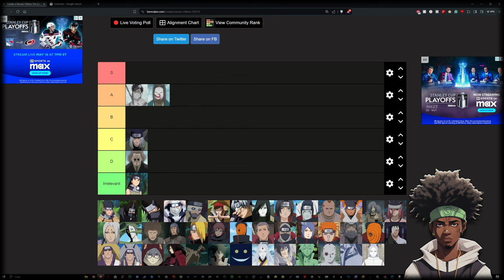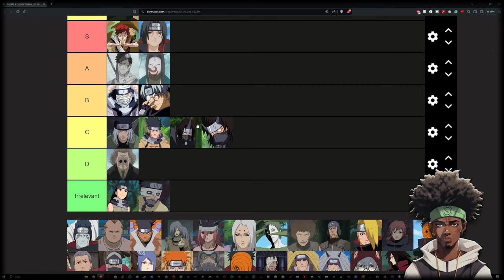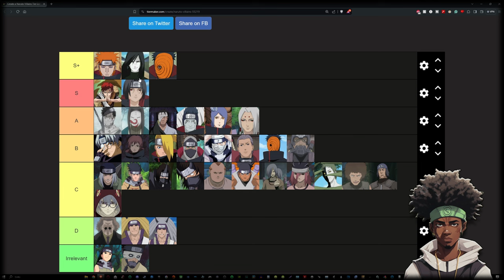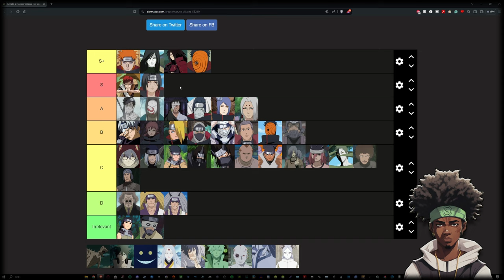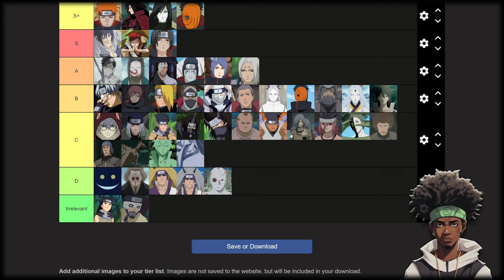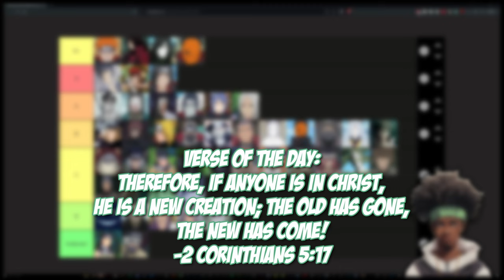Every Naruto Villain Ranked From Worst To Best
The Curly Haired Hokage goes over each of the main villains in the Naruto story and ranks them to see who stands out above the rest. Not in terms of strength, but of how they were utilized in Part 1 of the Story, Shippuden, and the Boruto Era. This list includes characters such as Itachi, Orochimaru, Madara, Pain, Kabuto, Kagyua, Momoshiki, and more.

Verse of the Day:
Therefore, if anyone is in Christ, he is a new creation; the old has gone, the new has come!
-2 Corinthians 5:17